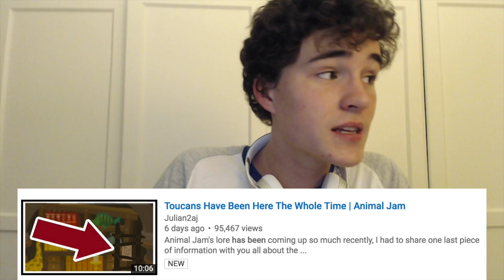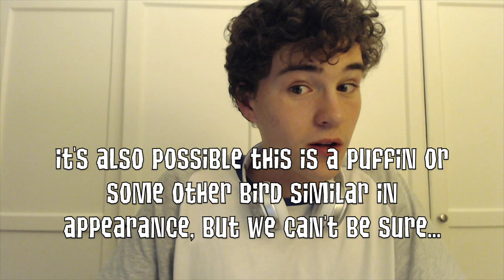Zios is a Toucan | Animal Jam Conspiracy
Animal Jam's new information has given me plenty of conspiracy ideas... In today's video, I show why Animal Jam might just have made Zios a toucan.

(16 NEW Animal Jam Glitches That Will Blow Your Mind)
(Drawing Famous Jammers Blindfolded)
(THE SPINNY BOYS TAKE OVER ANIMAL JAM)